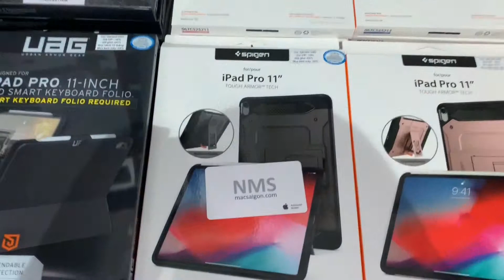01/06/2019 - Case bảo vệ iPad từ các thương hiệu nổi tiếng UAG, Spigen...có mặt